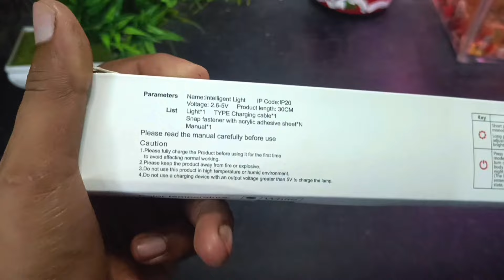LED Cabinet Motion Sensor Rechargeable Light With 1800mAh Battery | Review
LED Cabinet Motion Sensor Rechargeable Light With 1800mAh Battery